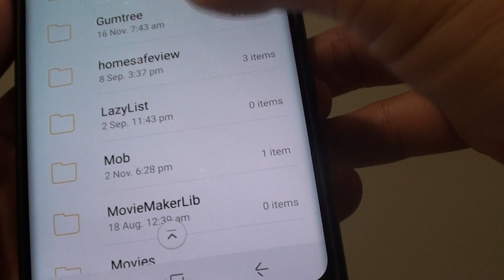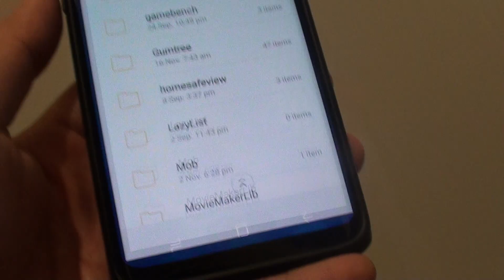Samsung Galaxy S9 / S9+: View Total Storage Space Being Use by Others and Files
Learn how you can see the total storage space being used by Other apps and Files on Samsung Galaxy S9 / S9+.